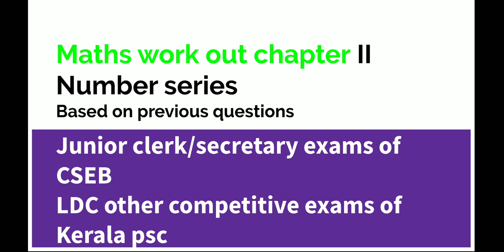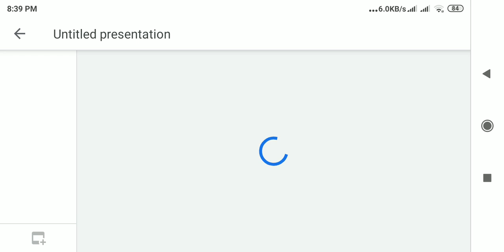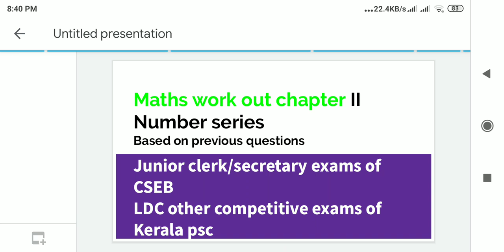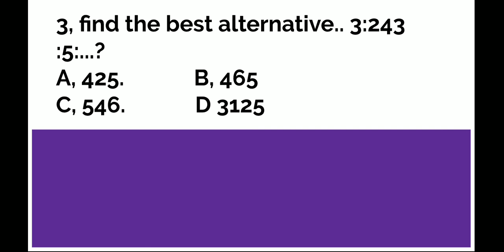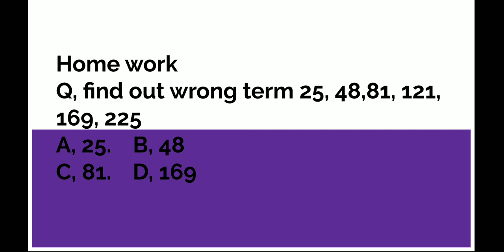Maths work out for junior clerk/Kerala psc